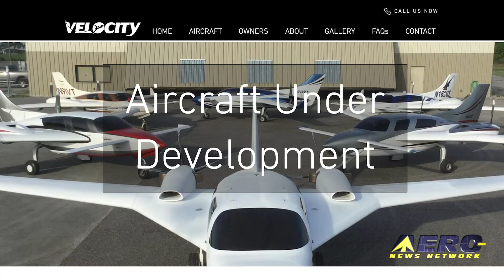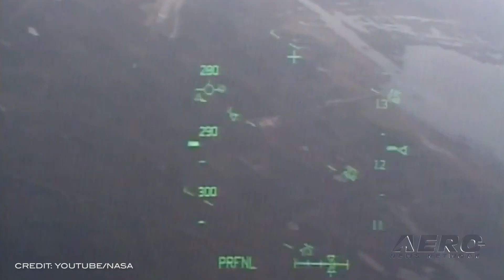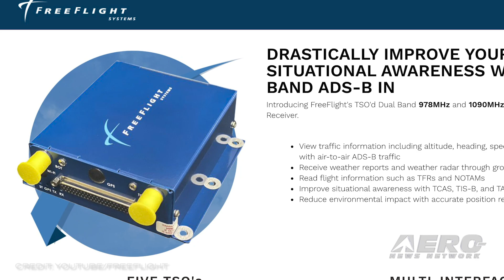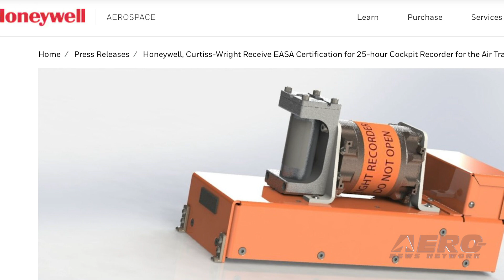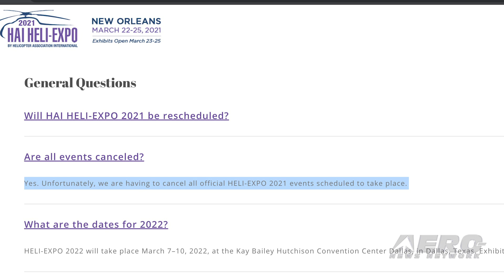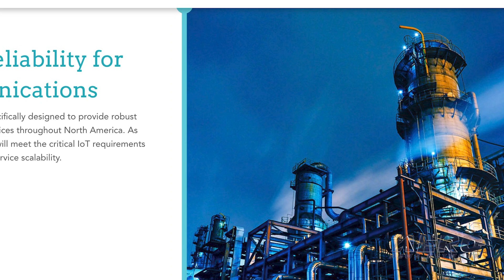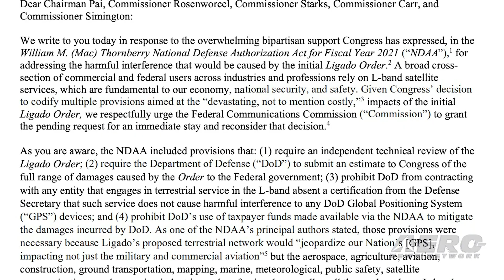Airborne 01.21.21: Velocity V-Twins, Heli-Expo Cancelled, Ligado Debacle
Also: Space Florida, Datalink ADS-B, American Rocketry Challenge, 25-Hour Voice/Data Recorders

An ANN visit to Velocity Aircraft this week was an eye-opener... one of the few true survivors of the once-bustling sportplane kit industry, Velocity’s decades of experience and a dedicated builder/owner community continue to show signs of strength... And growth. Two ongoing projects, possibly heading for kit production, are pretty exciting. The  Velocity V-Twin, which continues to be the hottest product at Velocity is being stretched into a six-place configuration (which may ultimately be built as a single or a twin) and one of the V-Twins will soon fly... as a turbo-prop! HAI Heli-Expo 2021 is officially canceled... After an increase in rumors about important cancellations by critical companies in the helicopter industry like Sikorsky, Bell, Airbus, Robinson, and more, HAI has made the decision that was expected... HAI Boss Jim Viola sent us a note explaining that "HAI has made the difficult decision to cancel HAI HELI-EXPO 2021, scheduled for late March in New Orleans..." The FCC still seems ignorant of the dangers posed by the Ligado effort... one that presents extensive interference and hazards for the world’s aircraft. On Jan. 19, 2021, a broad coalition comprising 75 companies and trade organizations sent a letter to the chair and commissioners of the Federal Communications Commission, which regulates interstate and international communications by radio, television, wire, satellite, and cable in all 50 states, the District of Columbia and U.S. territories. All this -- and MORE in today's episode of Airborne!!!

Airborne 01.21.21 is chock full of info in this Daily News Episode, Thursday, January 21st, 2021... Presented by Aero-TV veteran videographer and Airborne Host Kimberly Kay. Kimberly is supported by ANN Chief Videographer Nathan Cremisino, as well as ANN CEO/Editor-In-Chief Jim Campbell. This episode covers:

Velocity Has Several Possible New Birds In The Works
What Choice Did They Have? HAI Cancels Heli-Expo 2021
Ligado Debacle Continues... Industry Seeks Immediate Stay
They're Legal! Space Florida Licensed As Commercial Reentry Site Operator
FreeFlight Systems' Datalink ADS-B In Receiver and Transceiver Earns AML-STC
American Rocketry Challenge Earns NAHF Spirit of Flight Award
25-Hour Voice/Data Recorders EASA Certified For Air Transport Market